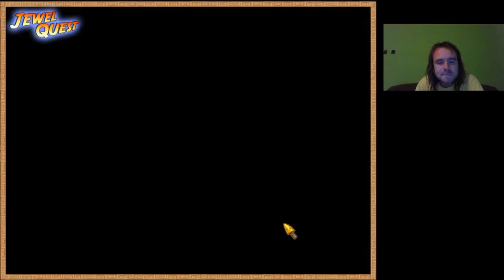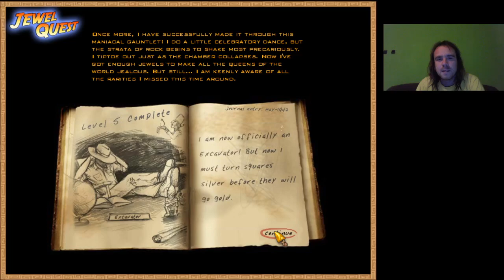Jewel Quest Adventurer level 5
Adventurer finálé